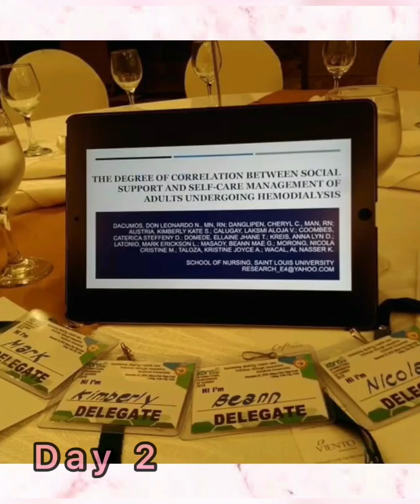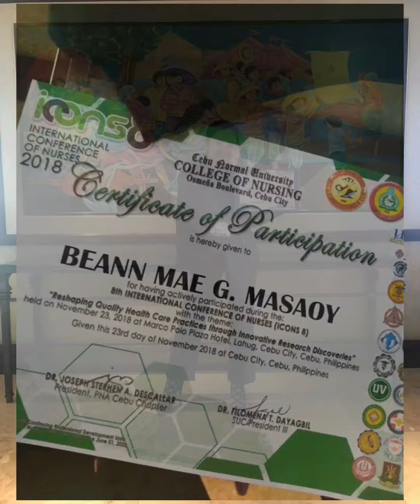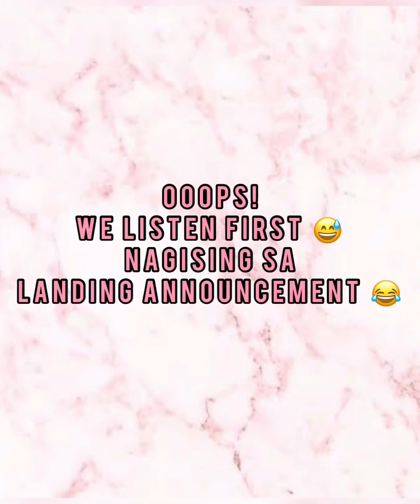International Conference of Nurses 8 (Research Presented) & Adventure (Part 2) - Cebu | Beann Vlogs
Our purpose in Cebu City and Our adventure in Oslob, Cebu.

visit their Shopee account and Facebook account - R&J Shopify

Forgot to edit the  Vlog number and it should be vlog #2 😊❤️